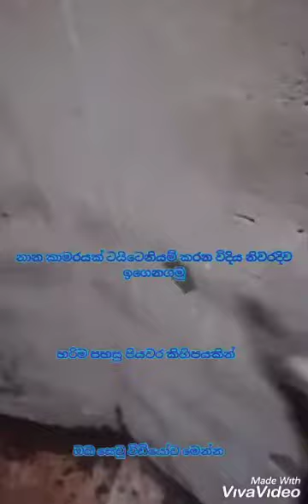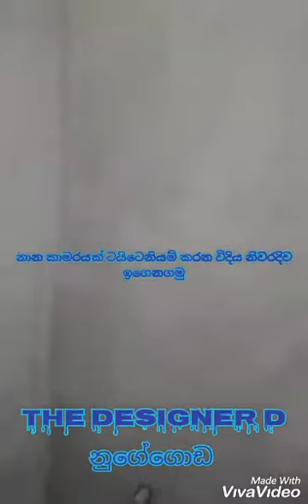ටයිටේනියම් කිරීමට ඉගෙනගමු.... how to finish titenium wall